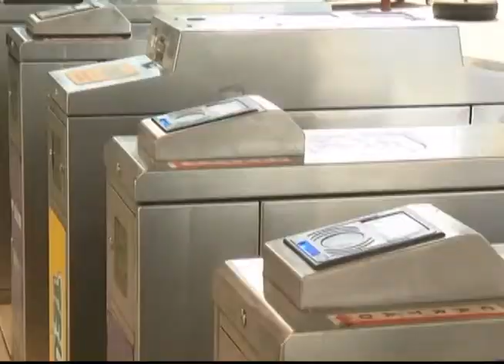TV Feevale - Boletim Informativo 25/03/2015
Boletim Informativo 25/03: Hoje tem jogo do Grêmio e Novo Hamburgo no Estádio do Vale, para atender os torcedores a estação Santo Afonso que opera normalmente até às 23h15 irá abrir à 00h15; A partir de abril, os tickets de papel da Trensurb não serão mais usados, o serviço passará a ser totalmente eletrônico; A receita federal abriu nessa manhã a consulta ao lote residual do imposto de renda pessoa física das declarações de 2008 à 2014.